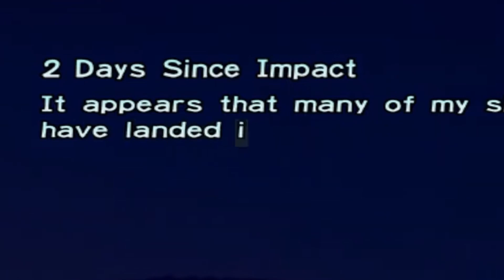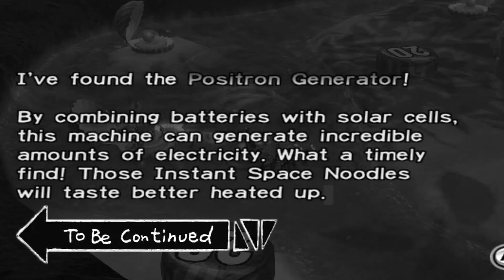The Pikmin Experience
I totally love this game

SwissSauce Discord! So Fun!
(Music Credits)
MOCKS YOU - Lemon Demon
Theme - GoldenEye 007
Otherworldy Foe - Earthbound
One Winged Angel - Final Fantasy 7